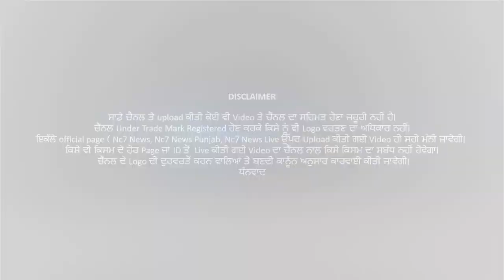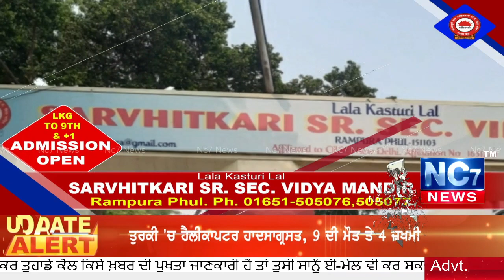Akalidal Protest | Vidhan Sabha | Breaking || Session || Nc7 News | Vikramjeet Singh Majethia